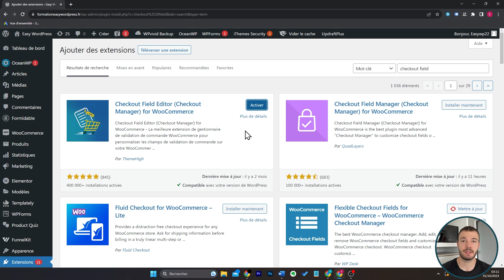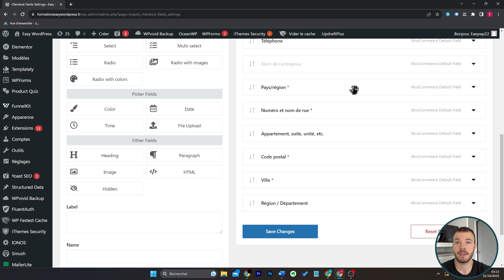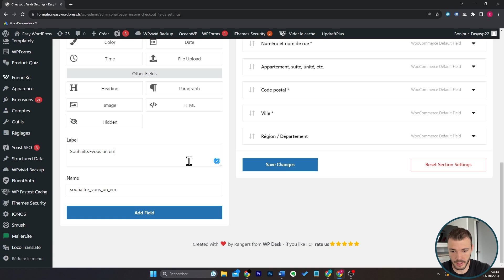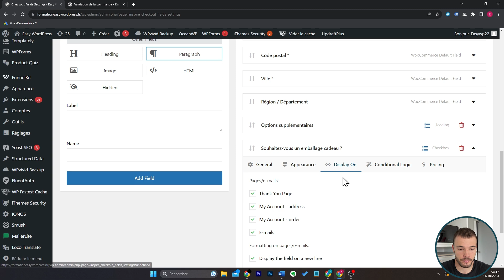Comment modifier le formulaire de commande sur Woocommerce ?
🛑 GRATUIT : La checklist Woocommerce pour créer ta boutique de A à Z

Il est très simple de modifier le formulaire de commande sur Woocommerce avec un plugin comme Checkout field editor. Vous allez pouvoir personnaliser les champs du formulaire afin d'en ajouter ou supprimer et créer celui de votre choix.